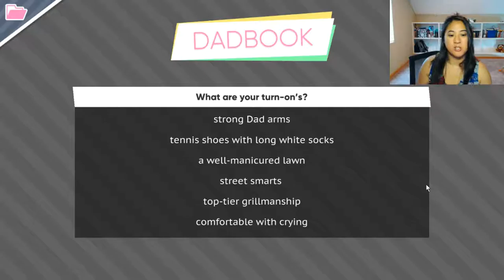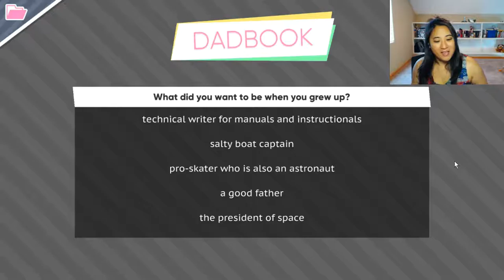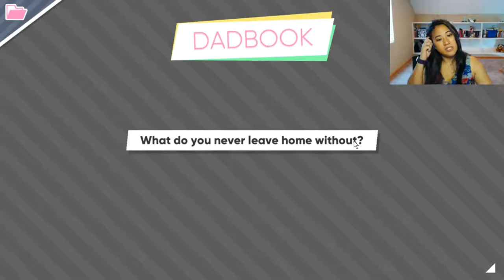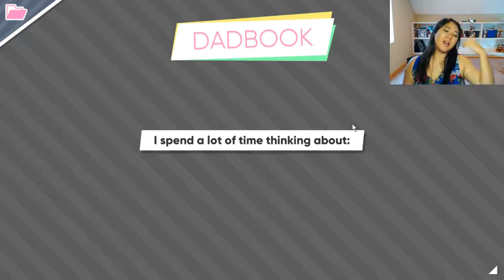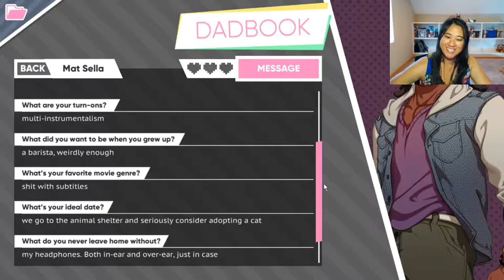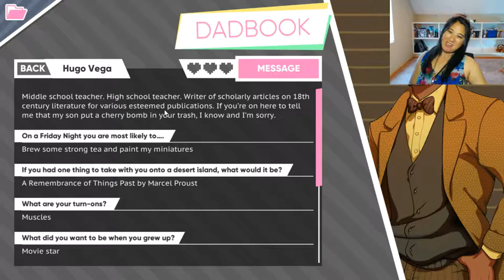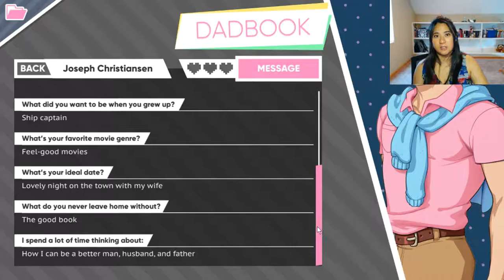I joined TinDAD - Dream Daddy #5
In this quieter video, I 'm adjusting to my new apartment and have finally joined the social network for DADS! We make a profile and...ONLY MESSAGE ONE PERSON?! Who DOES that?

Song: Real Late Starter by Nerina Pallot covered by Superpowerless